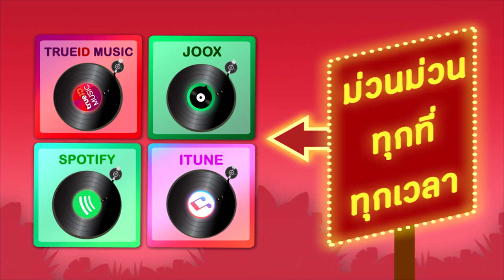12 เพลงเพราะที่สุด l ไพรวัลย์ ลูกเพชร [Official Audio]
อัลบั้ม : 12 เพลงเพราะที่สุด
ศิลปิน : ไพรวัลย์ ลูกเพชร

[00:05] 1 นิราศรักนครปฐม
[03:23] 2 กลิ่นธูปสุโขทัย
[06:20] 3 ไอ้หนุ่มตังเก
[09:47] 4 ลำพูบ้านแพน
[13:11] 5 จดหมายรักจากชายแดน
[16:47] 6 ใต้ถุนธรณี
[20:34] 7 เสียงจากไพรวัลย์
[28:58] 8 ไพรวัลย์หาคู่
[27:58] 9 ลิเกไพรวัลย์
[30:51] 10 น้อยๆหน่อย
[33:33] 11 เอาไงเอากัน
[36:14] 12 กรุงเทพสะอื้น